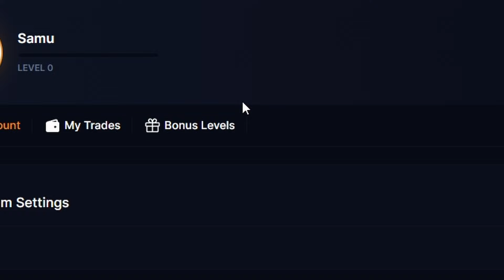PRIME S1MPLE IS BACK AND HUNGRY FOR DONK! CS2 Twitch clips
Get ready to dive into the thrilling world of CS:GO with this compilation of funny moments and the best CS:GO clips. Witness the intense gameplay, jaw-dropping pro moves, and mind-blowing clutch plays that will leave you on the edge of your seat.

In this video, you'll find incredible highlights from legendary players like Stewie2k, s1mple, NiKo, coldzera, device, shroud, fallen, kennyS, GeT_RiGhT, m0nesy, ropz, and many more. These Twitch highlights will showcase their exceptional skills and keep you entertained throughout.

Experience the adrenaline rush of aces and clutch plays that will make your heart race. Immerse yourself in the world of Counter-Strike as you witness the fierce battles between top teams like Liquid, Na'Vi, Astralis, MiBR, FaZe Clan, NiP, Fnatic, Cloud9, G2, ENCE, and mousesports.

From grand finals to semifinals, ESL Pro League to Blast Premier, ESL One to DreamHack, and even the prestigious Majors, this video covers it all. Prepare to be amazed by the incredible movement and strategies displayed by these professional players.